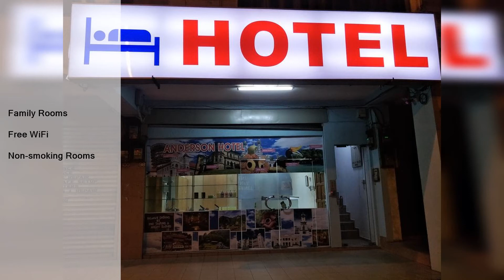Anderson Hotel | High Rated Malaysia Hotels & Resorts Review 2020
Anderson Hotel | Rating 8.6
98 Jalan Raja Musa Aziz 30300 Ipoh, Perak. Malaysia, 30300 Ipoh, Malaysia

Facilities: Family Rooms, Free WiFi, Non-smoking Rooms

 One of our best sellers in Ipoh!  Located within 0.6 km of Ipoh Parade, Anderson Hotel in Ipoh has free bikes, as well as free WiFi. 4 km from AEON Mall Kinta City, the property is also 6.3 km away from AEON Mall Ipoh Station 18. The property is 8 km from Lost World of Tambun and 9.7 km from AEON Mall Klebang. At the hotel, rooms include a desk. The private bathroom is equipped with a shower and free toiletries. At Anderson Hotel, the rooms come with air conditioning and a flat-screen TV. Ipoh Convention Centre is a 5-minute walk from the accommodation, while Han Chin Pet Soo Museum is half a kilometer away.